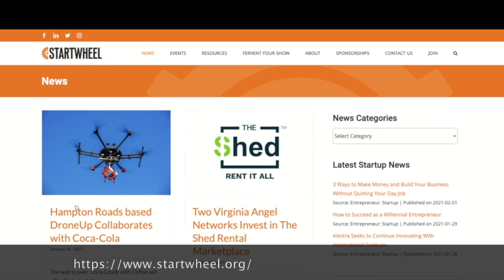Craig’s thoughts on experimentation, customer feedback loops, and the customer discovery process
Hear hosts Tim Ryan and Zack Miller chat with Craig Zingerline, Founder & CEO at Growth University. In this clip, Craig will provide his thoughts on experimentation for early stage startups, customer feedback loops, and the customer discovery process.

The Fervent Four Show Episode 65 with Craig Zingerline

Craig Zingerline is on a mission to help startups hit massive heights through his business, Growth University. As a 6-time Founder, Craig is working to use his toolbox of lessons learned to build the most impactful startup training company in the world.

This week hosts Tim Ryan and Zack Miller sit down with Craig Zingerline, Founder & CEO at Growth University, to discuss key metrics for startups & how to improve them, the mission of Growth University, and the importance of experimentation & customer feedback loops for early-stage startups.

Show notes:

0:00 Start

About Craig Zingerline and Growth University

“[Craig] is a 6-time founder who built Growth University to help founders & startups become amazing at Growth. After interviewing hundreds of founders and working with dozens of high growth startups, [Craig] took those lessons and built out a set of curriculums that help startups grow faster.

Prior to founding Growth University, [Craig] was in growth & product Leadership roles at Sandboxx, Upside Travel, Red Tricycle, Votion, New Signature, e-Dialog & more. He is an award-winning product strategist and 2-time LAUNCH Accelerator founder.”

“Running startups and scaling companies is hard work. Most startups fail, mostly because of too small of a market, marketing or product challenges. [Growth University] works to help fewer companies fail because of these factors. In doing so, Growth University hopes to enhance the global ecosystem of startups.

[Growth University] is on a mission to build the most impactful startup training company in the world.  [Growth University’s] focus is on empowering founders to gain the strategies and frameworks they need to grow their companies.”